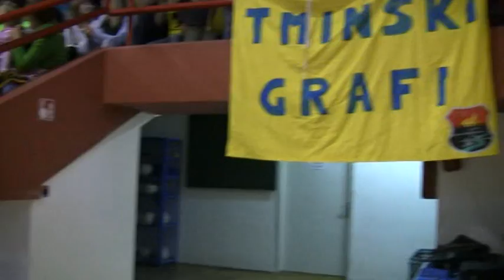Predstavitev igralcev in slovenska himna (07.05. 2010)